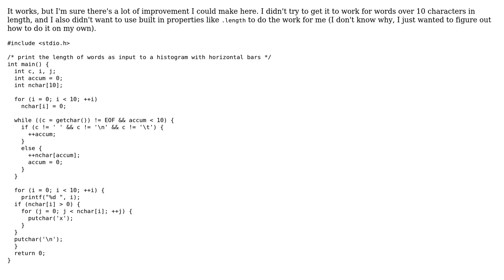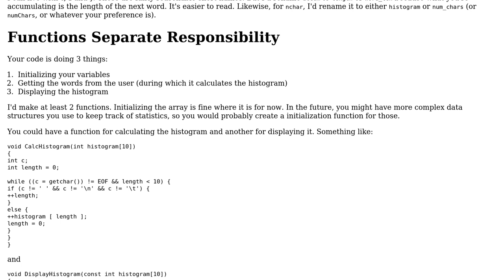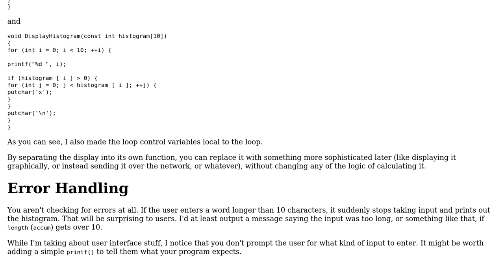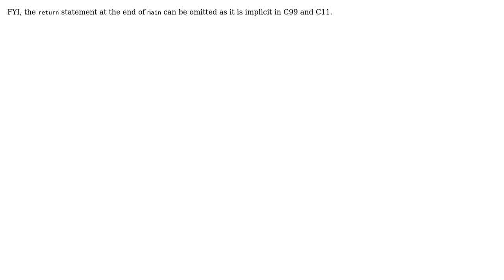Code Review: Print the length of words as input to a histogram with horizontal bars (3 Solutions!!)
Code Review: Print the length of words as input to a histogram with horizontal bars

With thanks & praise to God, and with thanks to the many people who have made this project possible! | Content (except music & images) licensed under CC BY-SA | Music | Images & others | With thanks to user user1118321 user Spikatrix user Jamal user cody.codes user Arkadiusz Drabczyk and the Stack Exchange Network Trademarks are property of their respective owners. You are responsible for your own actions.